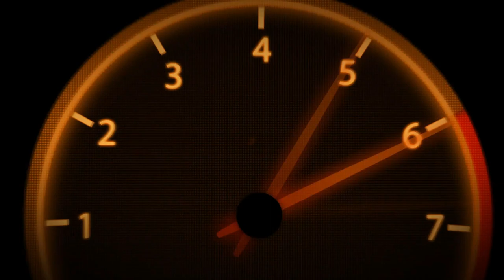VR46 | MotoGPWorld | Championship | Part 14 | #44